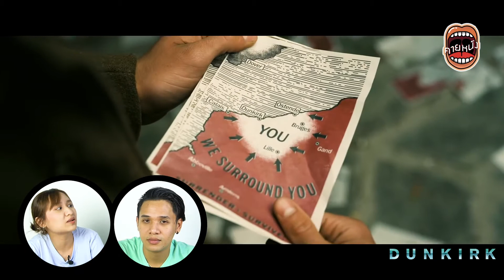กว่าจะมาเป็น Tenet ต้อนรับการกลับมาของโนแลน คายหนัง l EP.พิเศษ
"เตรียมตัวให้พร้อมสำหรับ Tenet เทเน็ท ภาพยนตร์ฟอร์มยักษ์ การันตีทุนในการสร้าง 400 ล้านเหรียญสหรัฐ

มาร่วมวิเคราะห์ Trailer กันดูว่าเป็นแบบที่คุณคิดไว้มั้ย

Tenet เข้าโรงรับชมพร้อมกัน 27 สิงหาคม 63 นี้